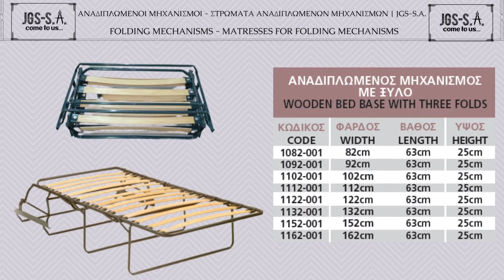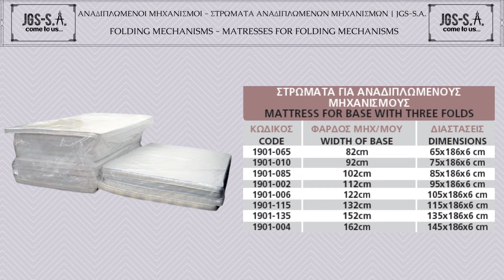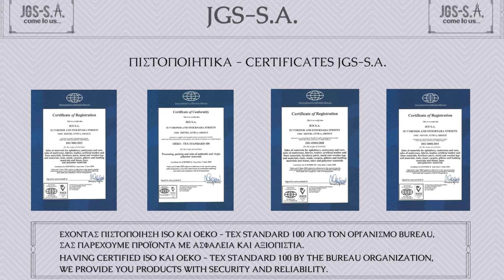Αναδιπλωμένοι Μηχανισμοί - Στρώματα Αναδιπλωμένων Μηχανισμών | JGS-S.A.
Αναδιπλωμένοι Μηχανισμοί - Στρώματα Αναδιπλωμένων Μηχανισμών
Διαθέτουμε, μηχανισμούς αναδιπλωμένους οι οποίοι είναι ιδανικοί, για καναπέ κρεβάτι και όχι μόνο. Επίσης, διαθέτουμε και στρώματα σε πολλές διαστάσεις, τα οποία σε συνδυασμό με τους αναδιπλωμένους μηχανισμούς, μετατρέπουν την πολυθρόνα σας και τον καναπέ σας, σε ένα πολύ εύχρηστο και αναπαυτικό έπιπλο.

Folding Mechanisms - Mattresses For Folding Mechanisms | JGS-S.A.
We have folding mechanisms that are ideal for a sofa bed and more. We also have mattresses in many dimensions, which in combination with the folding mechanisms, turn your armchair into a very easy to use and comfortable piece of furniture.